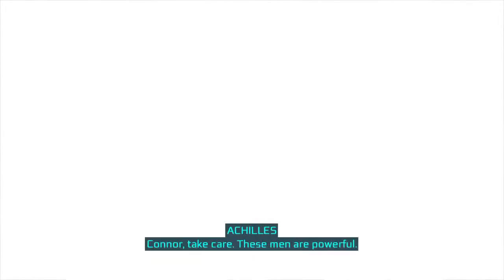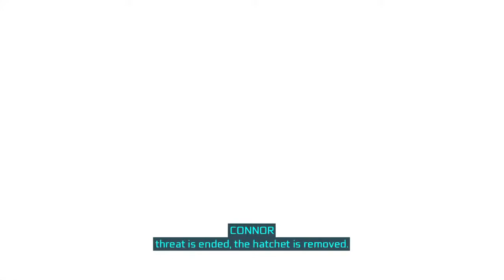Assassins Creed lll Episode 4